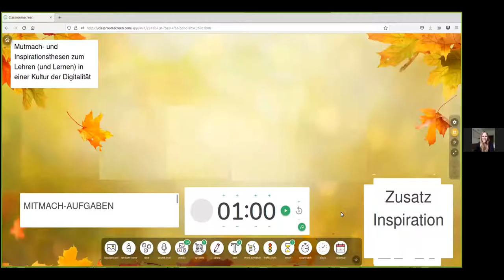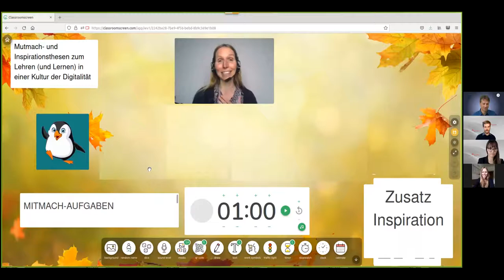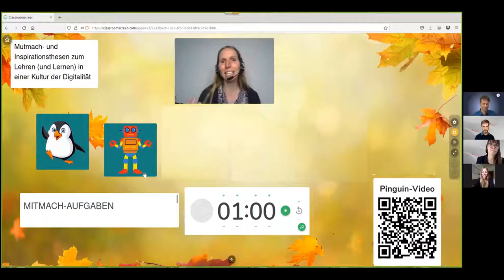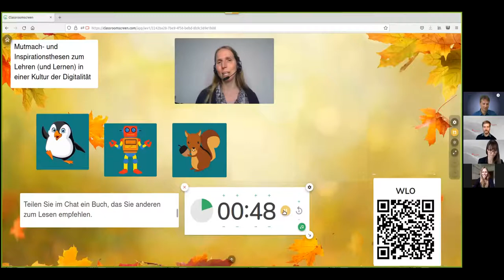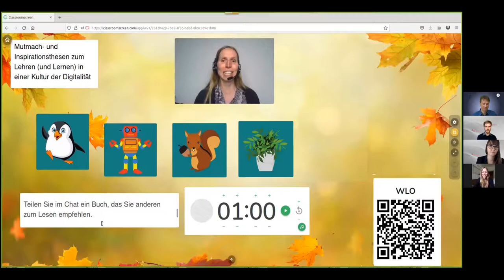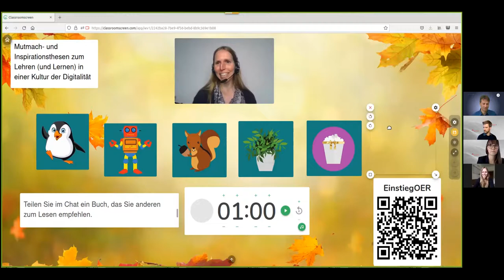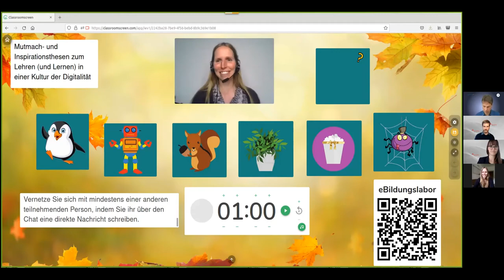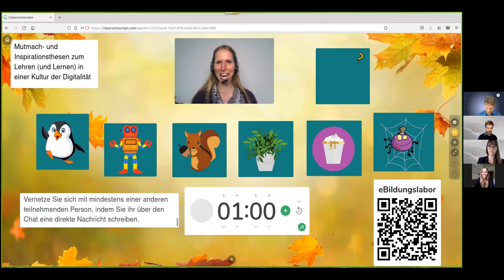Nele Hirsch: Mutmach und Inspirationsthesen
In diesem Beitrag spricht Nele Hirsch über "Mutmach- und Inspirationsthesen zum Lehren (und Lernen) in einer Kultur der Digitalität". Dieser Vortrag fand am 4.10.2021 im Rahmen Digitalen Lernforums "Schule im digitalen Wandel gestalten" des Deutschen Schulpreises und der Deutschen Schulakademie statt.